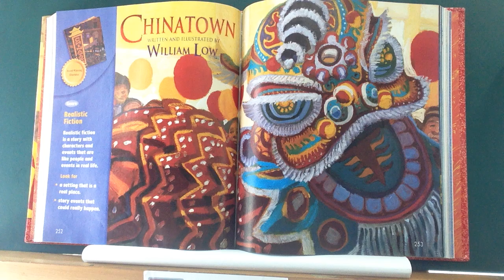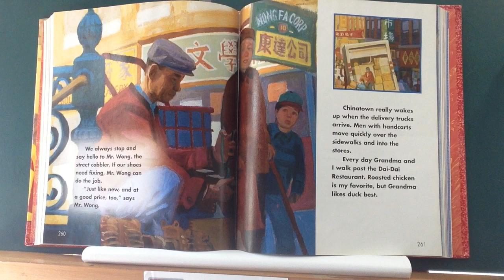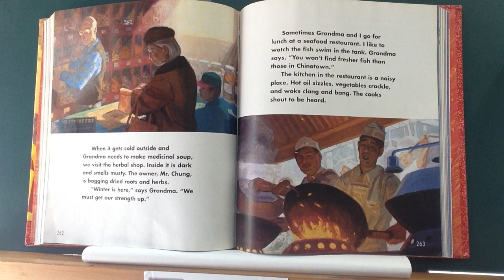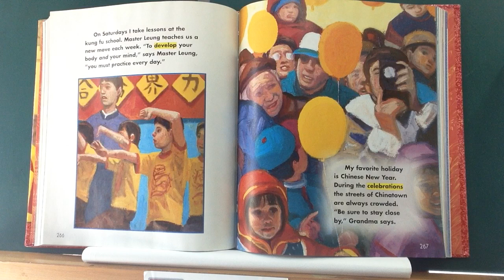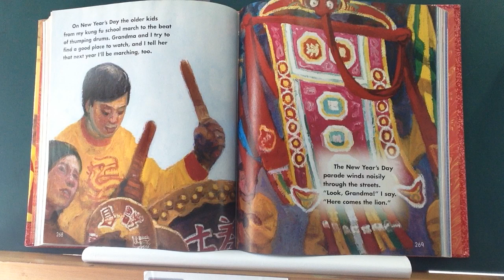Chinatown - 2.2-10 - Reading